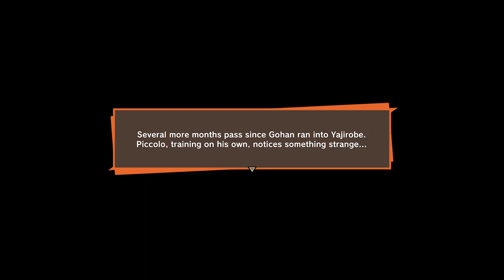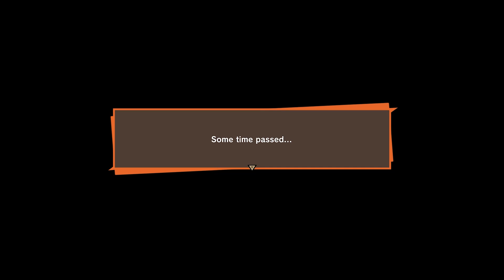DBZ KAKAROT SAYIAN SAGA Part 1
I cut this saga into three pieces.  The cutscenes are long, but when I played the Naruto games it was the same deal and I loved it.  Really appreciate how accurate these scenes are.